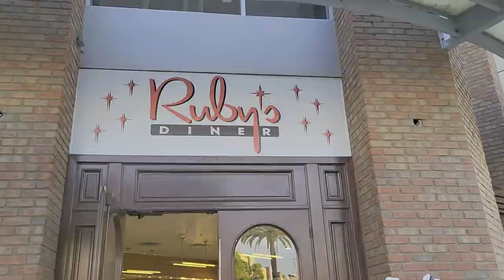Family Travel to Brea, CA: Exploring Birch Street & Dining at Ruby's Diner!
In this short family travel vlog, we are taking you to Downtown Brea, CA and showing you some of the fun places to visit on Birch Street.

The highlight this evening was finding a new Ruby's Diner. It is my son & father's favorite restaurant.

Hope you enjoy this easy and light Birch Street tour.

Happy Travels :)